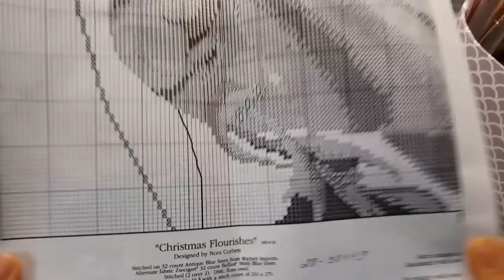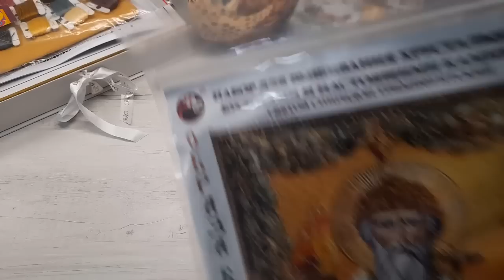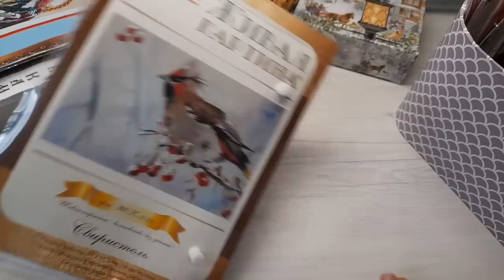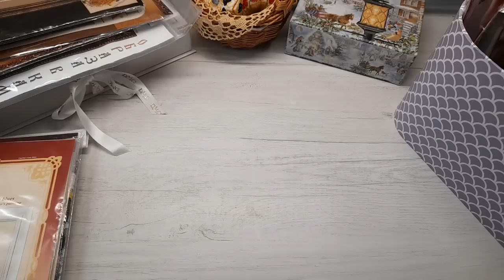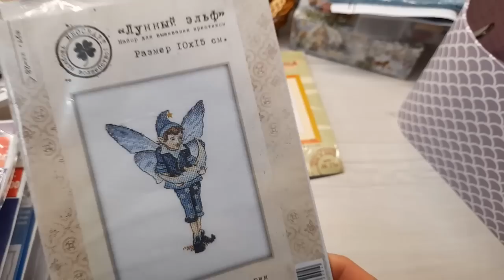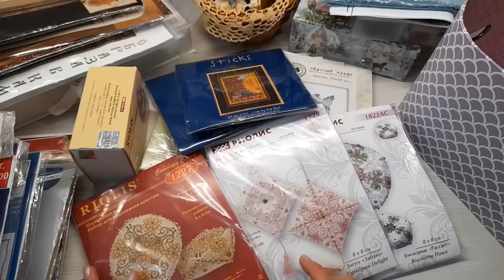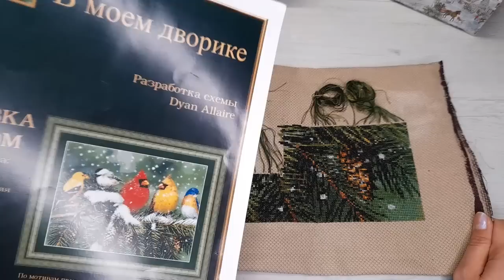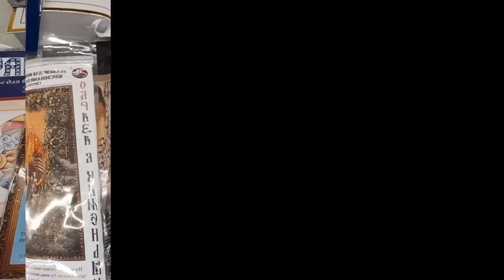Планы на 2021год/Вышивка крестом/juliacreation